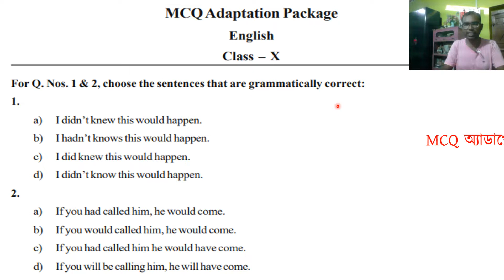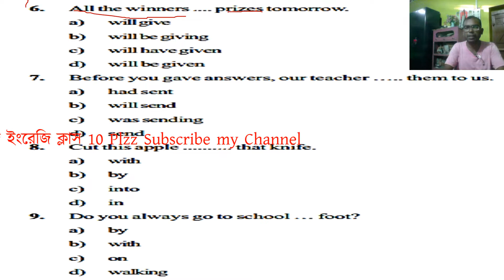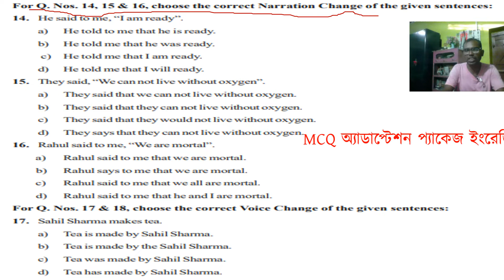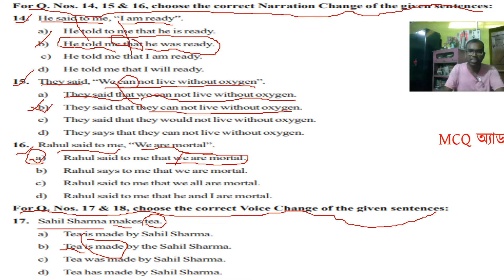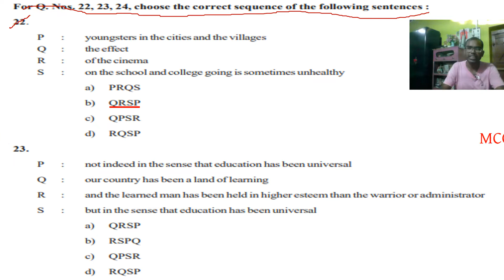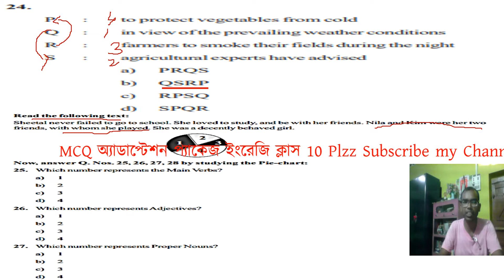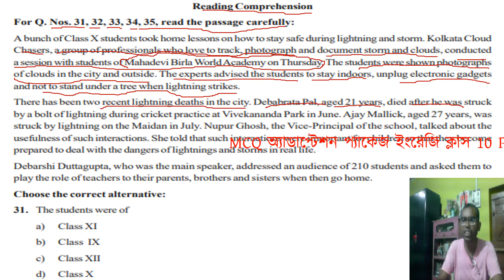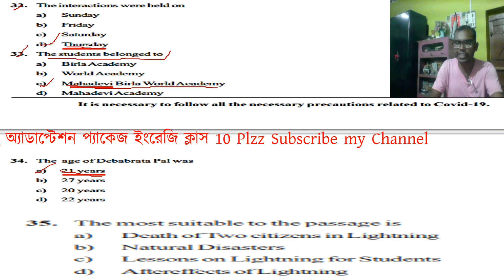MCQ Adaptation Package Class X English|ব্যাখ্যাসমেত ইংরেজির সম্পূর্ণ উত্তর|দশম অ্যাডাপটেশন প্যাকেজ